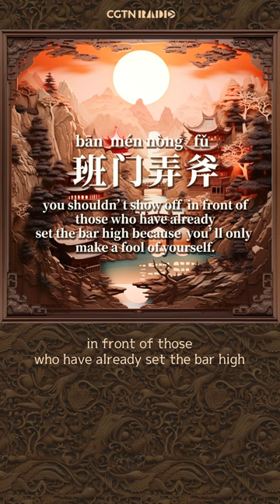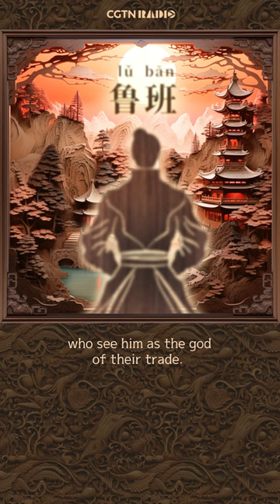Chinese Folk Tales: Inventor Lu Ban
I bet you know all about the many, marvellous and ingenious objects Chinese inventors have created over the centuries. But did you know that many of the things we use today are credited to one man? Here we tell the tale of Lu Ban.